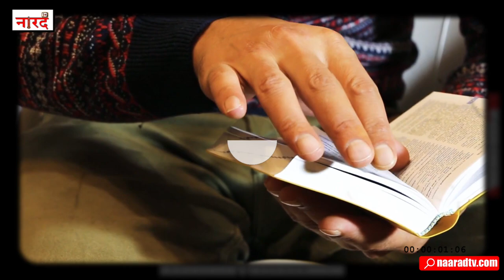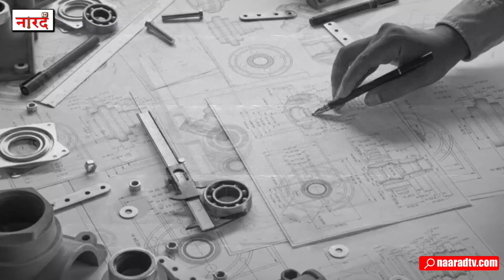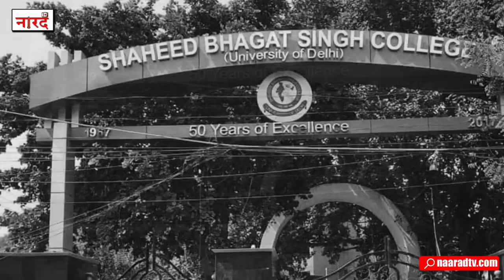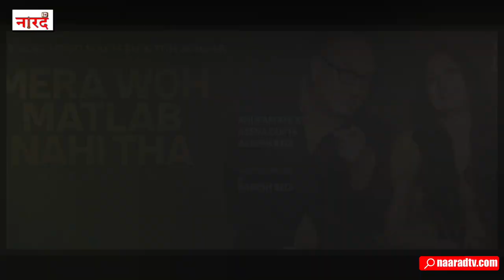Bollywood Comedy Actor Rakesh Bedi Biography Tirangaa Movie के खबरीलाल याद हैं न_Naarad TV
Bolllywod Actor Comedian Rakesh Bedi  biography ,Lifestyle,Net worth, Salary, earnings ,Age, Children,Family.
Bolllywod Actor Comedian Rakesh Bedi Biography in Hindi-
Rakesh Bedi is an Indian film, stage and television actor. He is best known for his comic roles in films such as Mera Damaad, Chashme Buddoor and the television series Yeh Jo Hai Zindagi, Shrimaan Shrimati and Yes Boss.